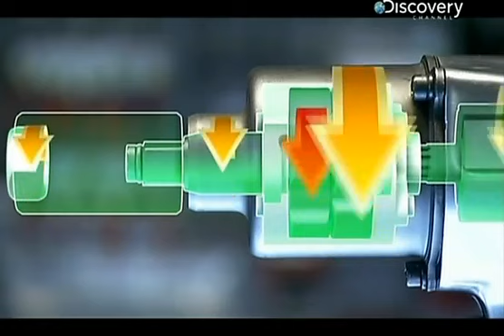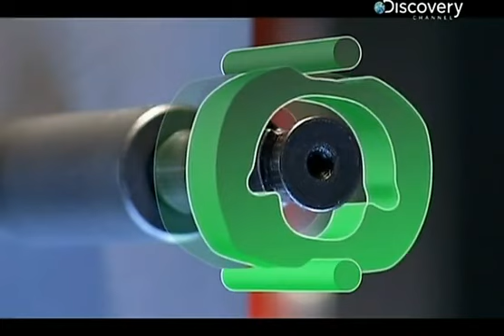Пневматический гайковёрт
Принцип работы гайковерта и его устройство.